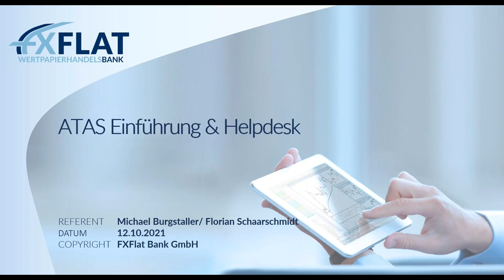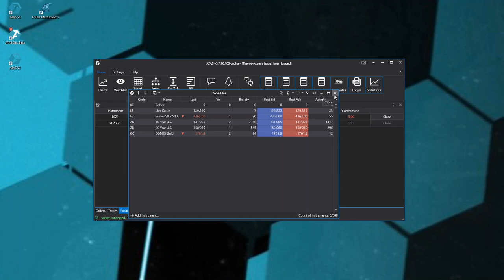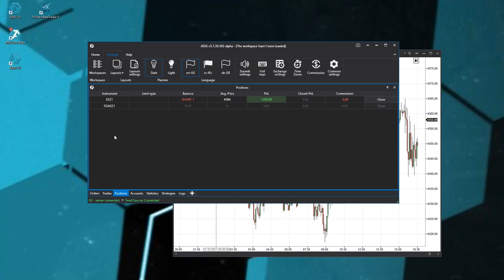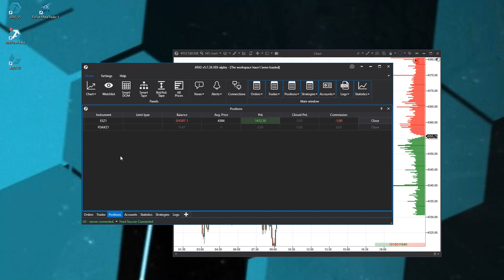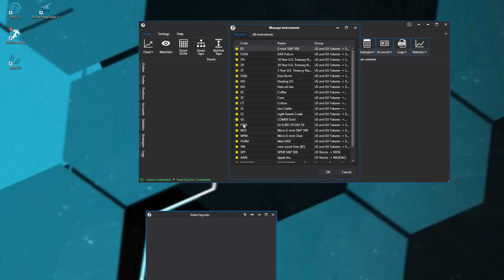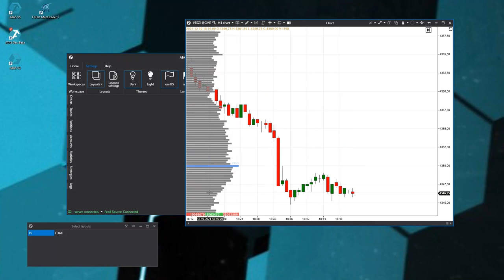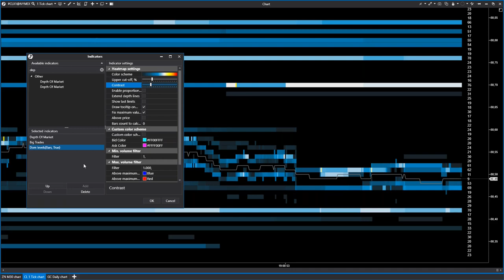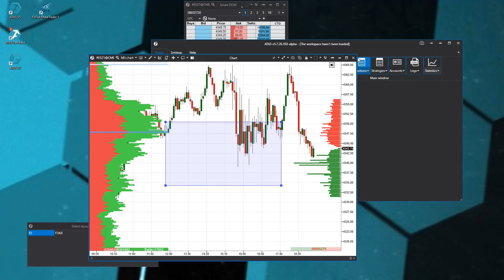Michael Burgstaller - ATAS Einführung & Helpdesk 12.10.2021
In diesem Webinar wird Ihnen Michael Burgstaller Ihre Fragen rund um die Handelsplattform ATAS beantworten und eine Einführung geben.

Termine bei FXFlat:
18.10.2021 | 18:00 Uhr | Dirk Hilger - StereoTrader Helpdesk
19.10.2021 | 08:45 Uhr | Thomas Hartmann - DAX Trading für Vielbeschäftigte
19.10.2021 | 18:00 Uhr | Forex-Screener - Fibonacci Retracements erfolgreich handeln
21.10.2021 | 07:45 Uhr | Thorsten Helbig - forexPRO-Systeme Livetrading